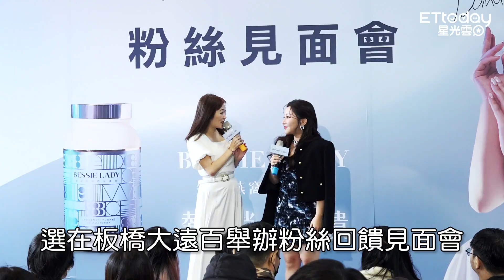天后闆妹2天賣2億人來瘋大送禮 提問丟丟妹...她霸氣：不同領域